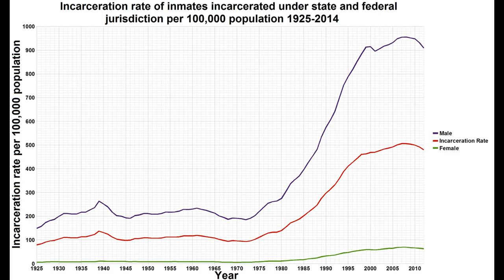Neoliberalism: Laissez-faire for the 21st century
A 1-min definition of Neoliberalism by Daffy(sm). Speech powered by MaryTTS, a project of DFKI.